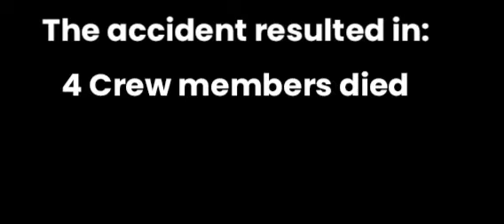T&RYS THE CRASH S23 P1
Welcome to the new season of The Crash series and here's the first episode of it!
The description of the crash incident is shown in the video only, I won't narrate it in the description because I am getting so tired of writing so, I told you in the video so, I will get free easily and take a little break. Hit the like button and subscribe to my channel so you won't miss new Train and Rail Yard Simulator videos and make me reach 2K subscribers by subscribing to my channel.